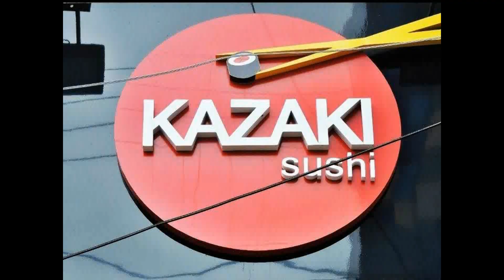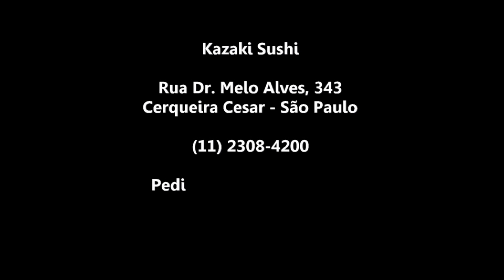O Prazer de Comer Bem - Kazaki Sushi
Kazaki Sushi
Rua Dr. Melo Alves, 343 - Cerqueira Cesar - São Paulo